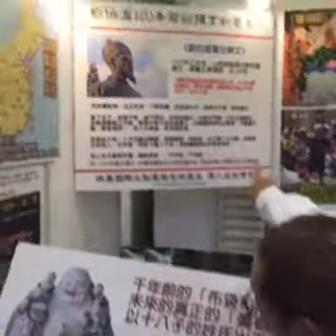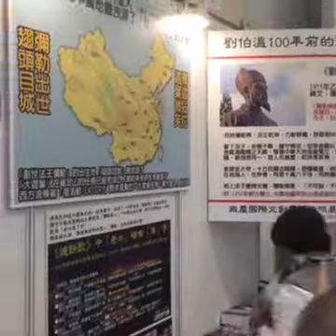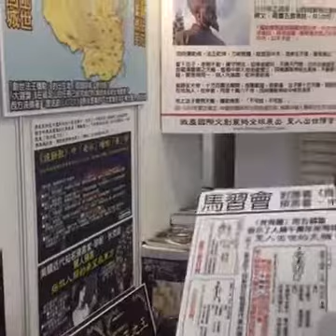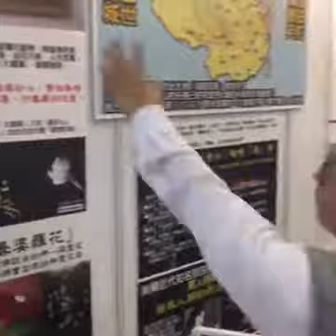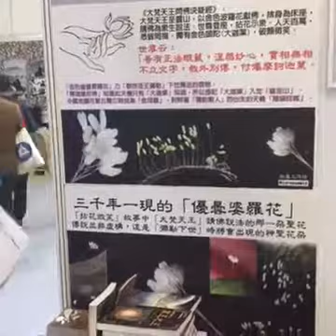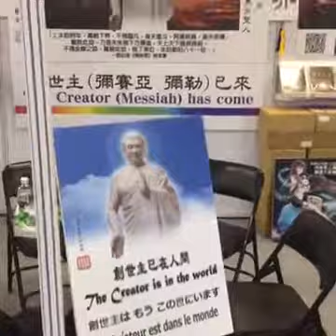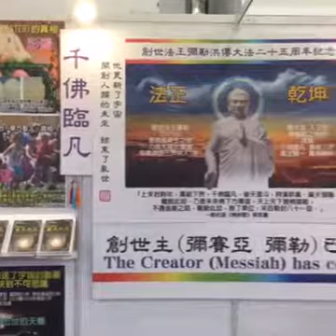【2017台北國際書展 微塵國際文創特展】(現場解說之三)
***千佛臨凡 萬祖下界 是在說誰你知道嗎?***
【2017台北國際書展 微塵國際文創特展】
展覽主題 : 傳說與預言中的聖人出世與人類未來
(現場解說之三)